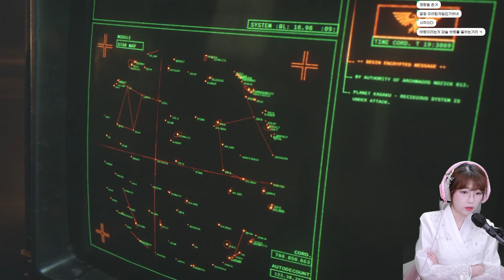워해머 처음합니다! 웅장해지는 게임! 황제 페하를 위하여! [워해머 40K: 스페이스 마린 2/Warhammer 40,000 Space Marine 2​]